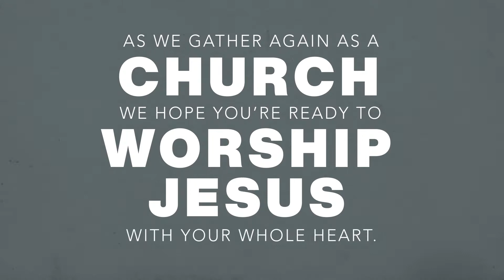What You Need to Know About Outdoor Worship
Mark your calendar for September 13th @ 8:30am!!!

On-site weekly worship service will resume by gathering in the grassy area (weather permitting) between the playground and Christian Education building. We encourage casual, comfortable dress for these services.

What to expect during our Outdoor Worship:

Worship: The format will be kept intentionally simple – with short responsive readings, music and singing, Scripture readings, and a sermon.

Offering: You will have an opportunity to drop off tithes and offerings in a basket as you arrive or depart from these services. However, we encourage you to give online or through an electronic banking option.

Restrooms: The restroom in the lower level in the Christian Education building beside the elevator will be available for emergency use during the outdoor service. You will be required to wipe down/sanitize all contact surfaces used. As restrooms are available for emergency use, we ask that you plan bathroom needs prior to leaving home.

***Please note: We will also continue to offer a full online worship service made available to you at 11:00am every Sunday morning via livestream (in addition to the outdoor service). Those receiving a weekly CD will continue to have this shared each week.***